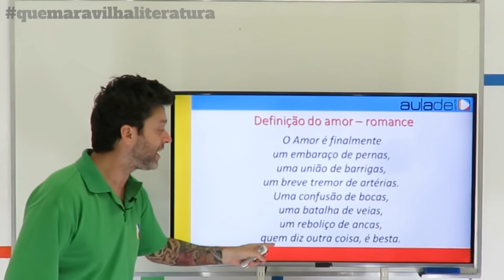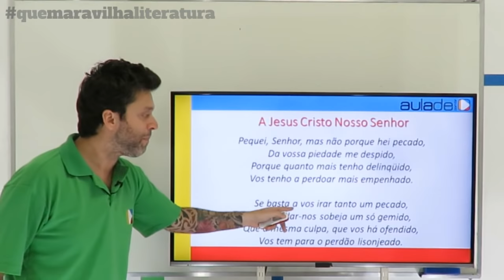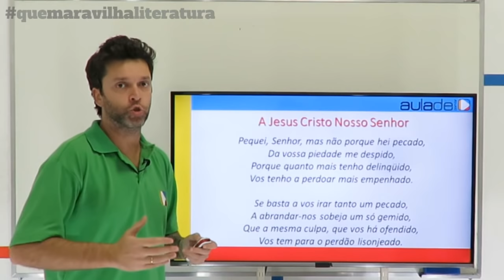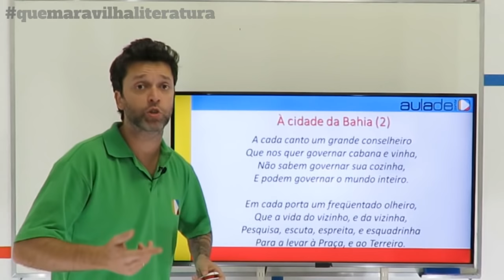FicaDicaEnem - Literatura: Gregório de Matos Guerra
Prepare-se para o Enem com as dicas do prof. Bira.